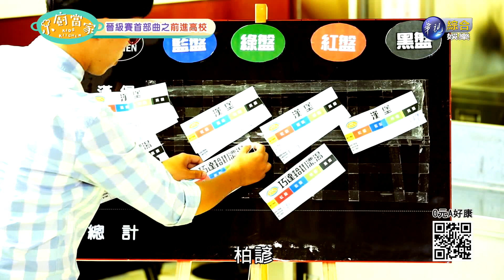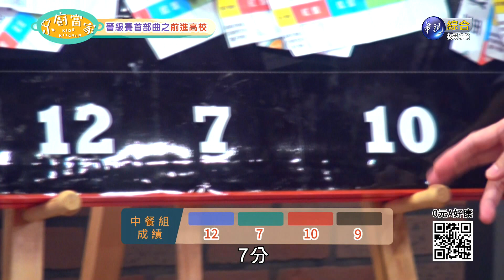1004小廚當家-晉級賽首部曲之前進高校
7/26起，週日下午06:00華視頻道播出，敬請收看。

週日下午六點，準時跟六位可愛小廚和主持人謝祖武一起參與料理能力成長之旅。料理過程中，會有專業廚師、嚴格的達人、高標準的美食評論家一同參與，還有許多客座講師加入各種挑戰。想知道六位小廚會遇到什麼嚴峻挑戰嗎? 一定要收看「小廚當家」。